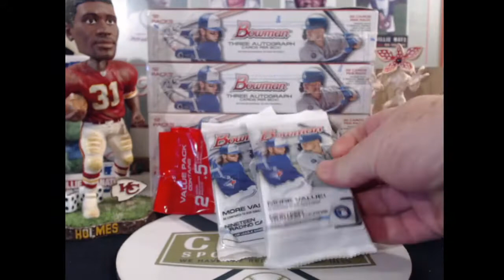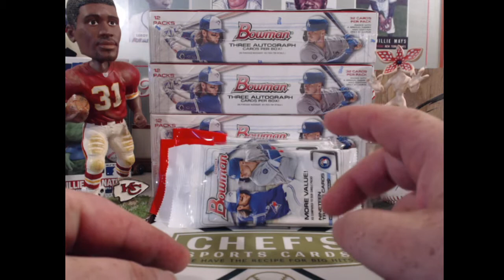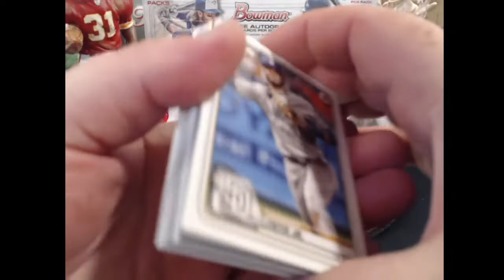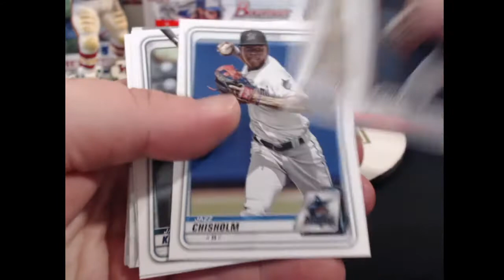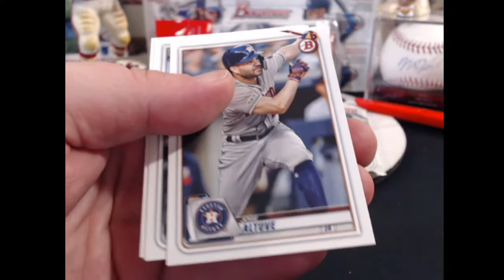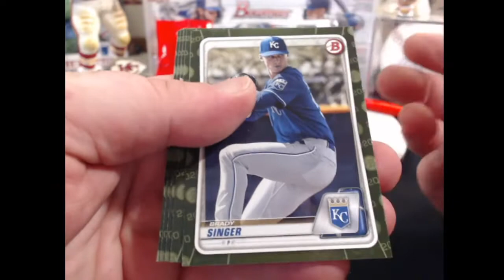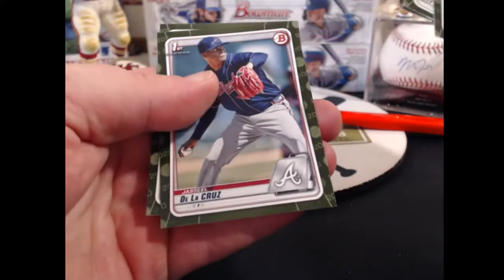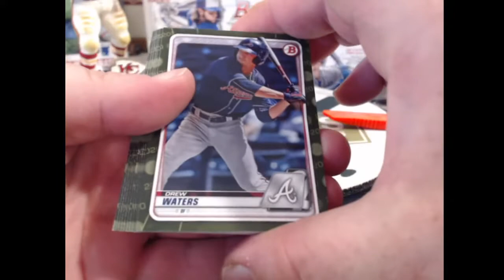**OPENING** 2020 BOWMAN BASEBALL RETAIL PACKS